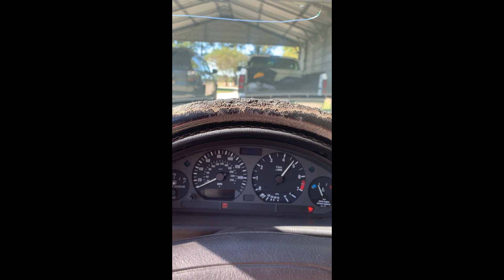Luisberg Rally Cross 10 12 2024